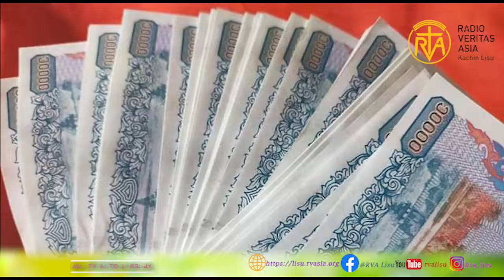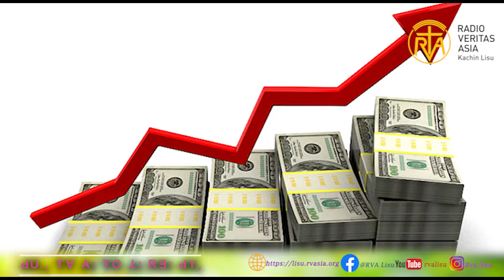ꓒꓴꓸꓹ ꓔꓯ ꓮꓽ ꓔꓳ ꓕꓽ ꓣꓱꓽ ꓒꓬꓹ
9.2.2022